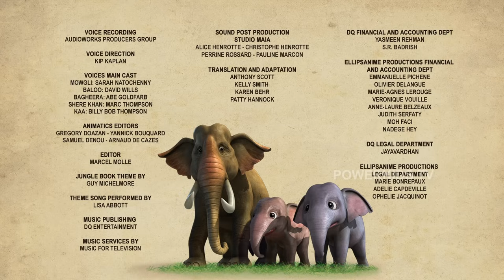🐒🌴🦁🐍 Tales Of Jungle Book - Part 287 | मोगली की कहानी | नया एपिसोड@PowerKidstv ​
Tales of Jungle  Book 287 देखिये द जंगल बुक से।